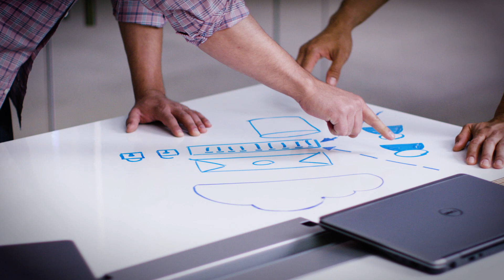The Dell story | Leading the social enterprise: Reinvent with a human focus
Chairman and CEO Michael Dell and CHRO Steve Price of Dell Technologies discuss the importance of a human focus in the face of rapid technology change and its role in driving better outcomes for all social enterprise stakeholders. Dell's commitment to human progress and its three-pronged people philosophy are at the heart of its successful and sustained business performance. For more information about the 2019 Deloitte Global Human Capital Trends, please